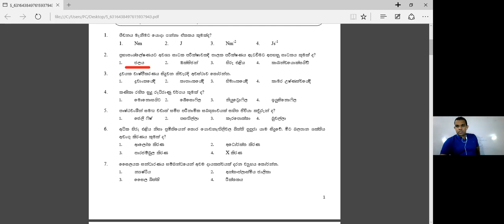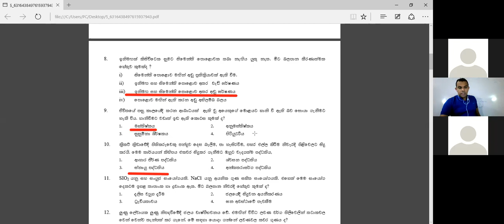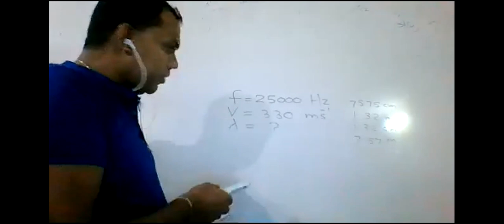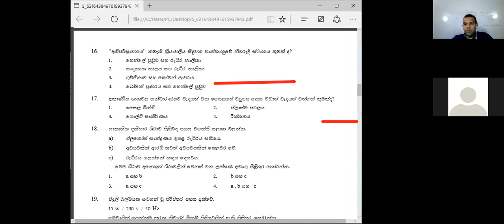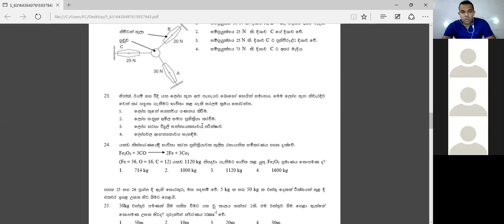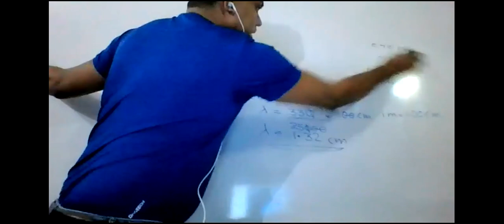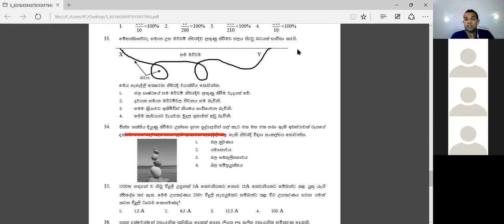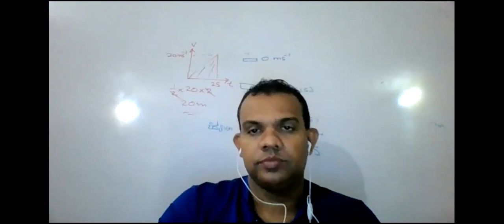Live recording of my Science Grade10/11 paper class on Wednesday 23/12/2020.